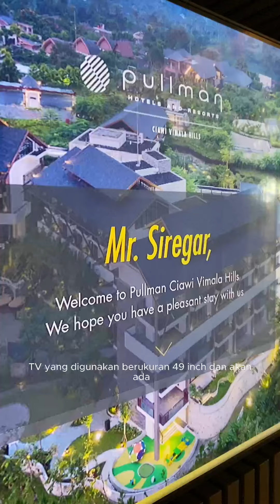PULLMAN HOTEL CIAWI Room Tour